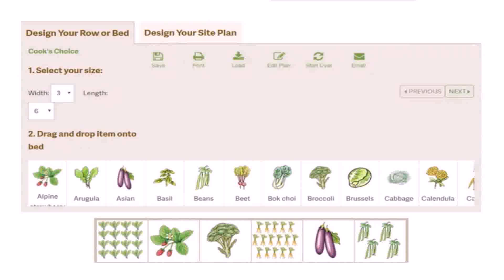Backyard Patio Design Tool